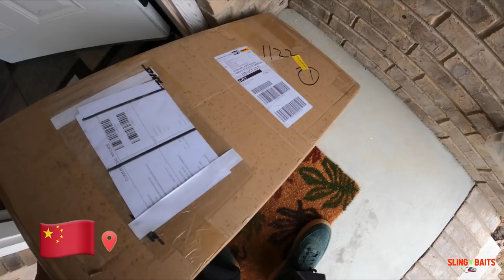Spring Catfishing! (Bank Fishing)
Spring has come again and the water temperatures are slowly starting to warm up. This time of year the warmer water temps really get’s the catfish all rattled up! Kick back on your favorite couch or chair and join me for another bank fishing adventure, with plenty of catfish tips and techniques along the way!

Rods, Reels, Gear & Tackle Used in Video:

Rippin Lips - Super Cat Medium Light Casting (2- Piece) 7'6" Rod

(Main Line) Pro Cat Monofilament Fishing Line (20lb test) High-Vis Green

(Main Line) Berkley Trilene Big Game Mono Line (20lb Test) Color: Solar

(Leader Line) Zebco Omniflex Mono Fishing Line (30lb test)

(Ebay Store)

Fishing Bells w/ Clips and LED Light (Bite Alarm Indicator)

CRAZY SHARK Stainless Steel Fish Lip Grabber Gripper Grip Tool

Nite Ize Gear Tie 12" Twist Tie, Neon Yellow, 2 Pack